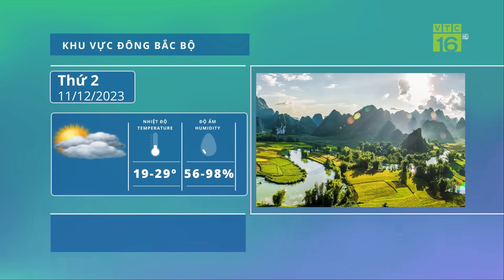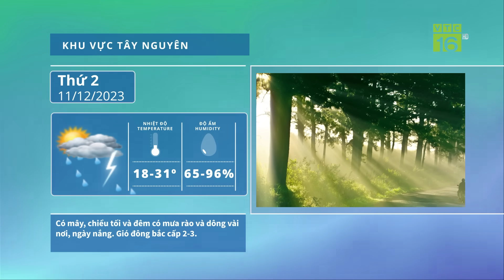Thời tiết 11/10 | Bắc Bộ tăng nhiệt, trước khi đón không khí lạnh mạnh | VTC16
VTC16 | Dự báo, do ảnh hưởng của rãnh thấp hoạt động nên từ đêm 11/12 đến hết ngày 13/12 khu vực Bắc bộ có mưa rào và dông rải rác, riêng vùng núi cục bộ có mưa vừa mưa to, trong mưa dông có khả năng xảy ra lốc, sét, mưa đá và gió gật mạnh. Sau đó từ ngày 17/12, một bộ phận không khí lạnh rất mạnh đang di chuyển xuống phía Nam, sẽ ảnh hưởng đến Bắc bộ gây ra một đợt rét đậm rét hại trên diện rộng.